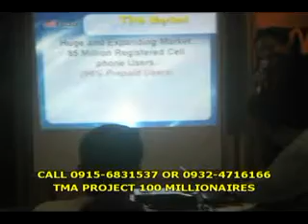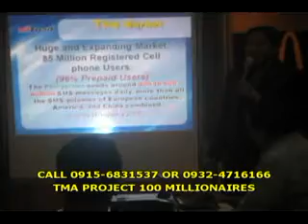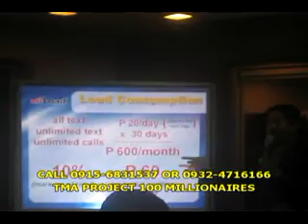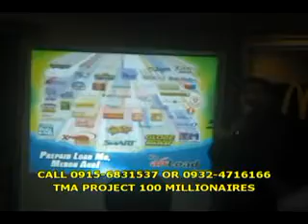MOMENTUM KINETICS OPP PART1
MOMENTUM KINETICS
THE MOST PROMISING COMPLAN TODAY.
THE TRUE CYCLE BINARY

STARTED ONLY LAST JUNE 2011,
WE'RE LOOKING FOR LEADERS.